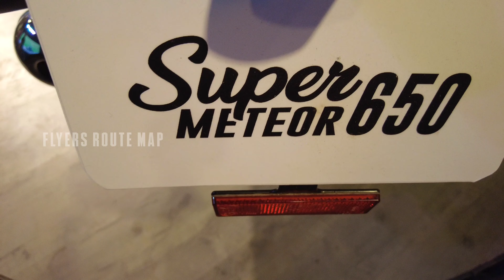super meteor 650 | royal enfield | full review | flyers route map | VLOG 27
Super Meteor 650 is a brand-new vehicle from the Royal Enfield family. It's a retro-style cruiser motorcycle. A well-refined  650 CC parallel twin SOHC Air Oil cool engine with 47 PS power and 52.3 NM torque. This is a BSVl vehicle along with fuel injection and a 6-speed gearbox. The super meteor is mainly available in two variants(Regular & Tourer) In the tourer model base plate, single long seat, Glossy panniers, Raised handlebar, hard metal well-finished carrier, Big foot pegs and Tourer mirrors. This vehicle has a Front Disk Brake Diameter320 mm and a Rear Disk Brake Diameter300 mm, Both the Tourer and the regular have a Telescopic suspension with 43 mm upside-down telescopic forks and the rear suspension is Twin tube emulsion shock absorbers with 6-step adjustable type. Tyre SizeFront 100/90-19 Tyre Size Rear 150/80-16. Well-looked cast aluminium switch cubes and light-beeding inner and outer. Tear-shaped a big 15.7 ltr petrol tank. Pushbutton start, Semi digital instrument cluster with Fuel gauge and Tripper navigation. This vehicle has two exhausts, 241 KG kerb wait and 740 mm saddle height. This vehicle is expected to launch in 2023.